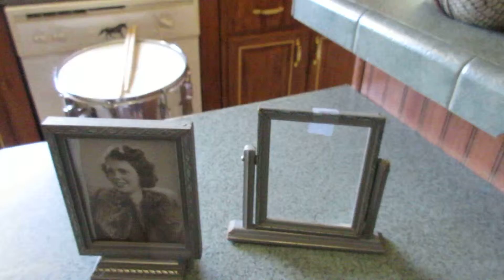Yard Sale Finds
Things I found at Yards sales this weekend.